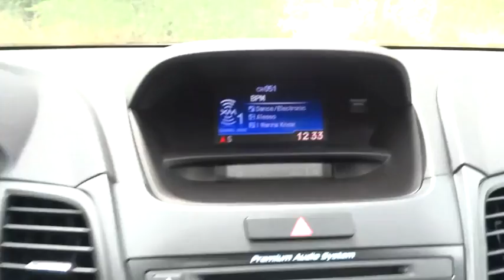2017 Acura RDX Denver, Aurora, Centennial, Parker, Highlands Ranch, CO 17146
2017 Acura RDX